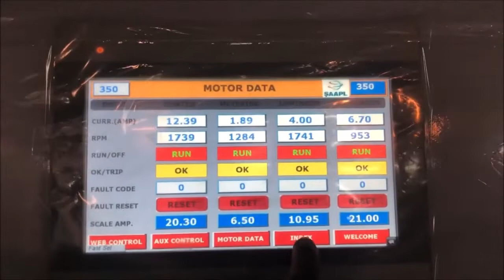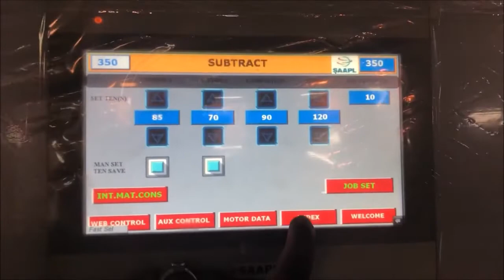Super Simplex solventless laminator, Compact Solventless Lamination Machine, Lamination Solvent Less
Share,Support,